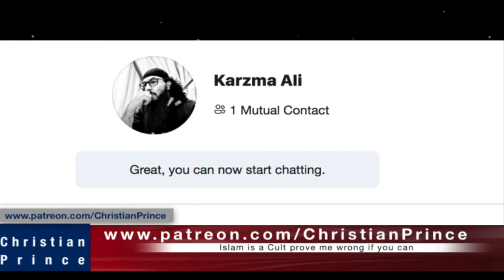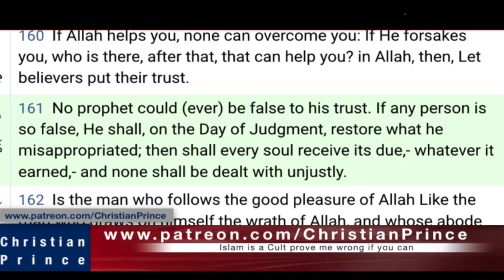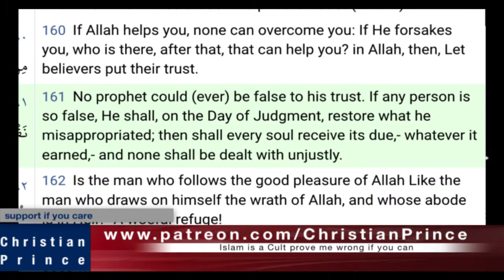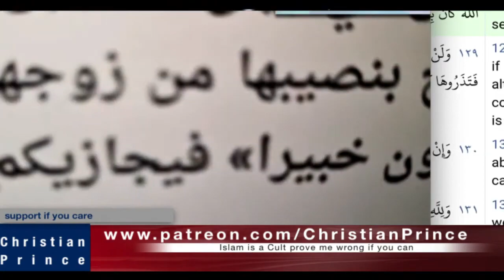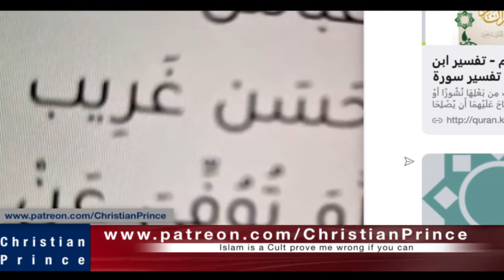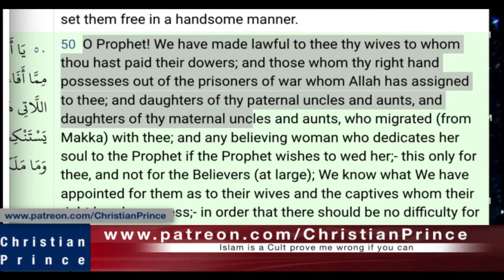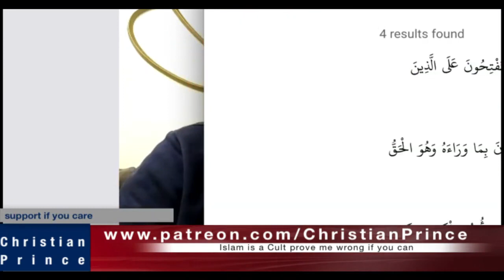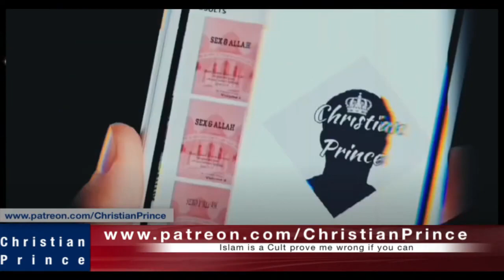CHRISTIAN PRINCE DESTROYS TOP SHEIKH OF KUWAIT *NEW*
Sheikh Kareem aka Karzma Ali, got destroyed by Christian Prince. Please sit back, relax, and enjoy the entertainment.